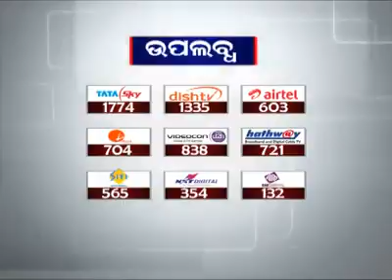Nathing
Hfhghbkbv  hvjc   hvjc  jhantu  hnb